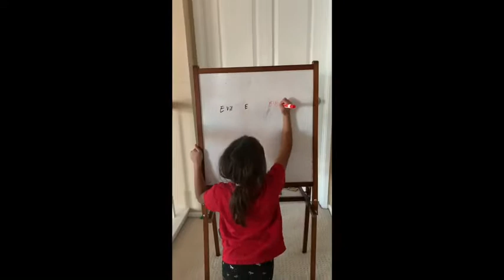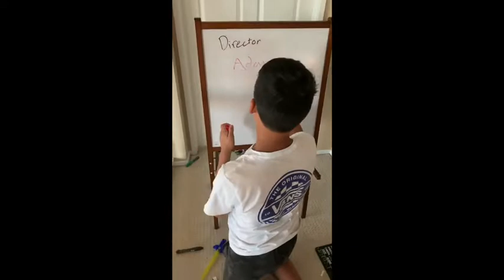Karate Bums: A Father’s Deed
Ages 8+